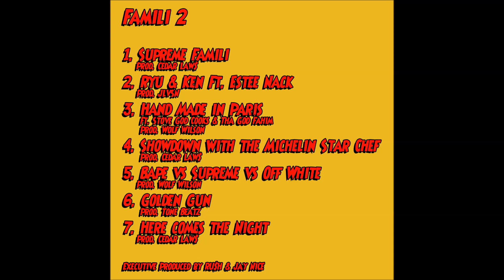Ru$h & Jay NiCE - Famili 2 (EP)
Ru$h & Jay NiCE new project "Famili 2 " Featuring: Estee Nack, Stove God Cooks, Tha God Fahim
Producers: Cedar Laws, JLVSN, Wolf Wilson, Tone Be.  Purchase
THE FAMILI' DUO IS BACK.
COUSINS RU$H & JAY NiCE aka the ‘Fendi Don & Flair Jordan RETURN WITH ANOTHER CLASSIC NEW FILM called ‘FAMILI 2’ CO-STARRING  Tha God Fahim, Stove God Cooks & Estee Nack.
COVER ART BY THE LEGEND FREAKO RICO
ALL SONGS WRITTEN,
& ARRANGED BY NiCE & RU$H
MIXED & MASTERED BY V12 THE HITMAN
PLEASE RESPECT THE HU$TLE
Ru$h & Jay NiCE - Famili 2
Tracklist
1. Supreme Famili (prod. Cedar Law$)
2. Ryu & Ken ft. Estee Nack (prod. Jlvsn)
3. Hand Made in Paris ft. Stove God Cooks & Tha God Fahim (prod. Wolf Wilson)
4. Showdown with the Michelin Star Chef (prod. Cedar Law$)
5. Bape Vs Supreme vs Off White (prod. Wolf Wilson)
6. Golden Gun. (Prod. Tone Beatz)
7. Here Comes the Night (prod. Cedar Law$)